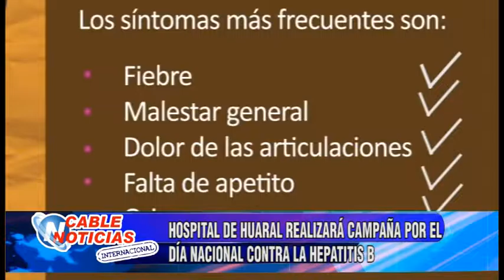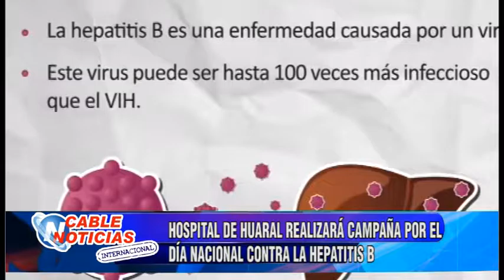HOSPITAL DE HUARAL REALIZARÁ CAMPAÑA POR EL DÍA NACIONAL CONTRA LA HEPATITIS B